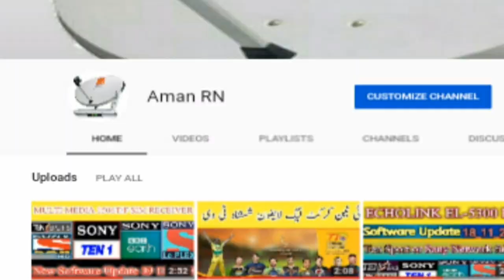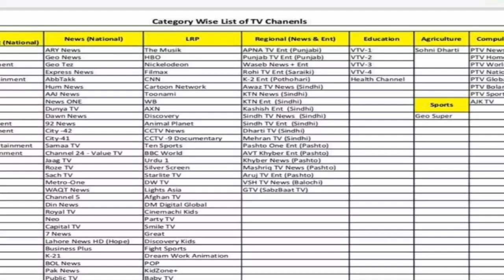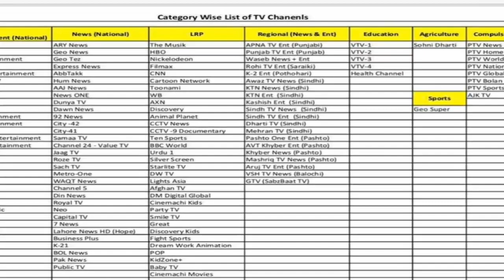DTH ka Naya Receiver Aa Gaya||DTH main Pakistan aur duniya bhar ki Tamam Channel list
T10 League live on Shamshad TV...

Neeche dekhiye Nahi video..

1507g New software..